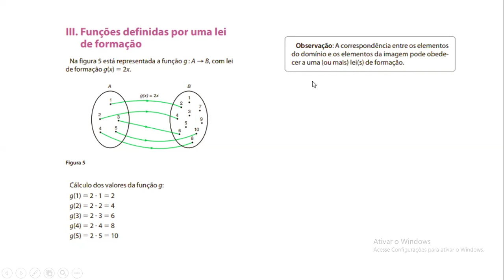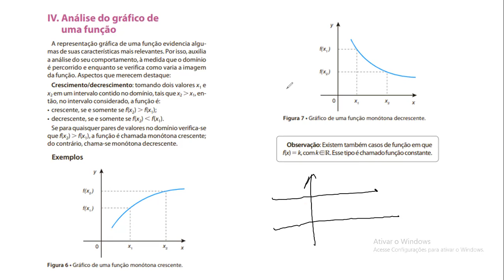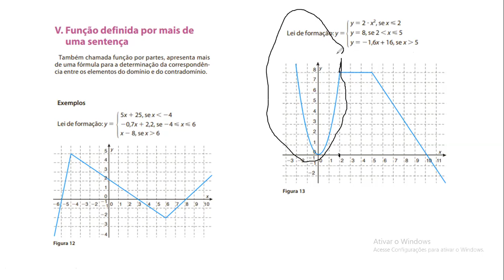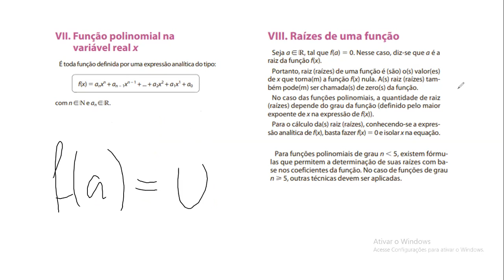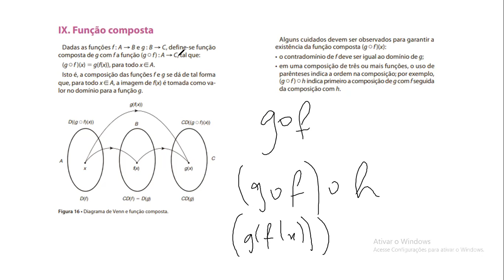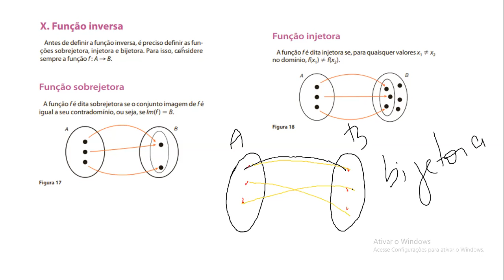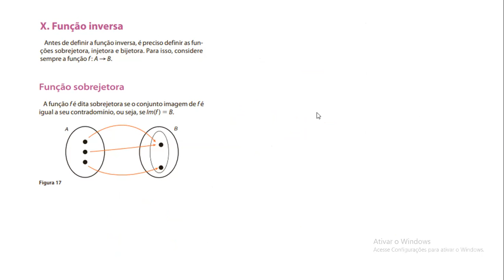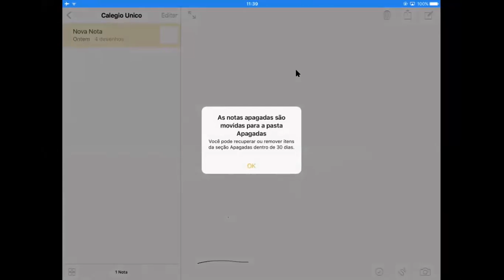Matemática 3A - R22 - Live 16/06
Funções: conceitos básicos - R22